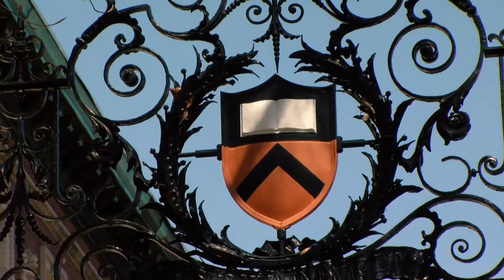TAGD Talks: Katie Pratt-Thompson